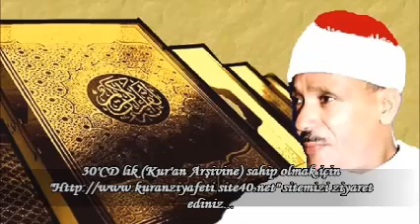Abdulbasit Abdussamed Nisa (1-11) Suresi Mescidi Şuveyh Kuveyt 1964 Nadir Yuksek Kalite